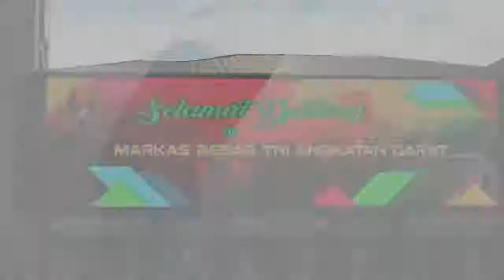KSAD Pastikan Serda Aprilia Manganang Berjenis Kelamin Laki laki - Liputan6.com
Mantan atlet timnas voli perempuan, Serda Aprilia Manganang ternyata berjenis kelamin laki-laki. Temuan ini diumumkan KSAD Jenderal Andika Perkasa, usai mendapatkan hasil uji dari tim dokter di RSPAD Gatot Subroto (9/3).